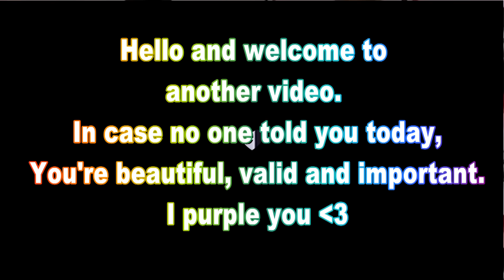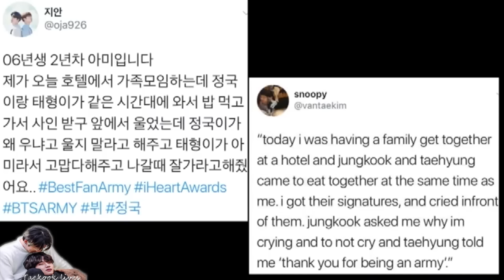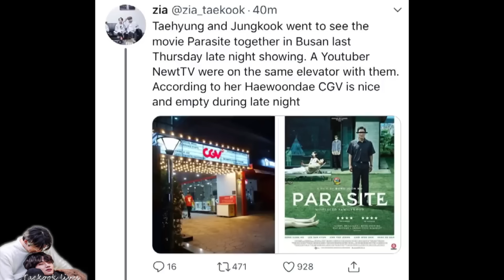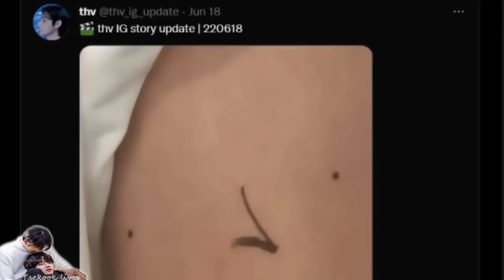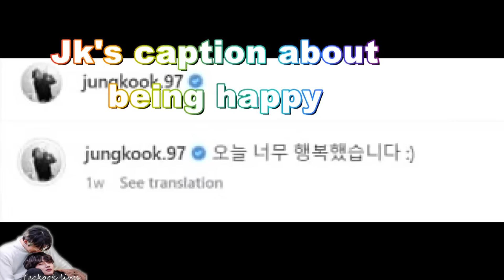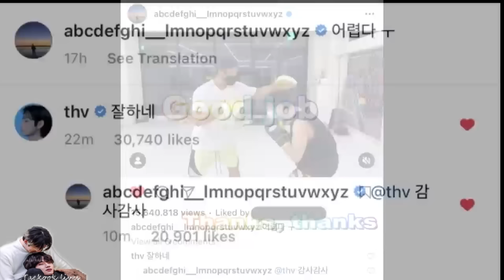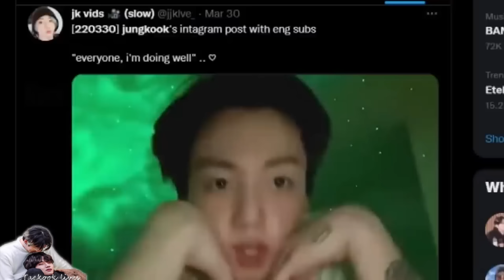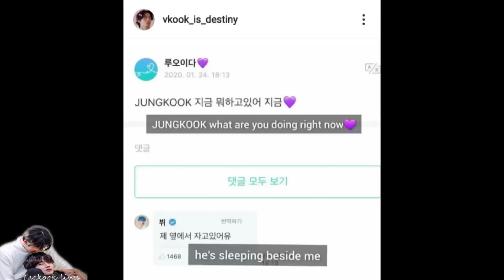Taekook the private but not secret couple (Compilation analysis)